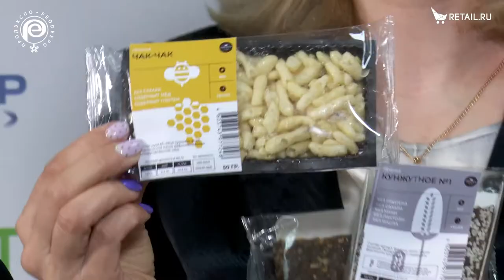Вероника Глухова и Ирина Старченко - "Добрые сласти Ритйел" на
Вероника Глухова, директор ООО «Добрые сласти Ритейл» и Ирина Старченко, партнер ООО «Добрые сласти Ритейл», о новинках в ассортименте и планах по развитию совместно с Самокат